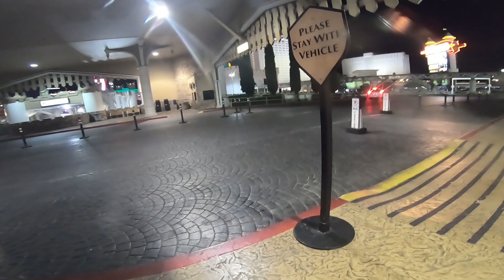S3#2 🌻 de las vegas et pahrump dans le nevada 🌻vers denver dans le colorado 🌻 Part1/2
🆘 cancer du colon 🆘 combat en camping car 🆘 combat en tiny house

0:00,     voici les titres de cette vidéo
04:35,   Pahrump dans le Nevada
10:10,   Mes nouvelles
11:12,  Las Vegas : point de vue depuis le terminal 3 (secret des locaux)
14:15,   Tour Las Vegas by night
18:48,   Lieu de décès de Tupac, rappeur USA
20:00,  Suite tour Las Vegas by night
23:55,   Je joue et tente ma chance au casino malgré le cancer
26:51,   Nouvelles de Durango et du truck
29:06,  Vol pour Denver - Colorado

 Devenez Patron : aidez nous à faire mieux et à créer des contenus de qualité..